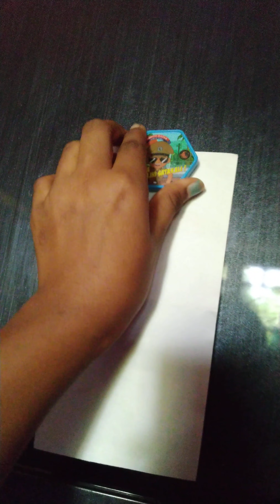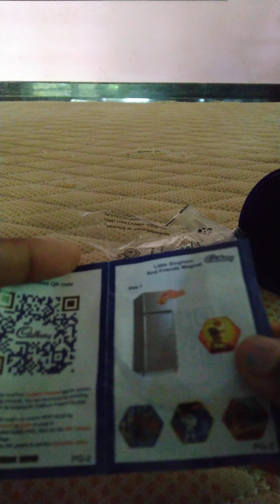unboxing lickables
do you have lickables are you most try this